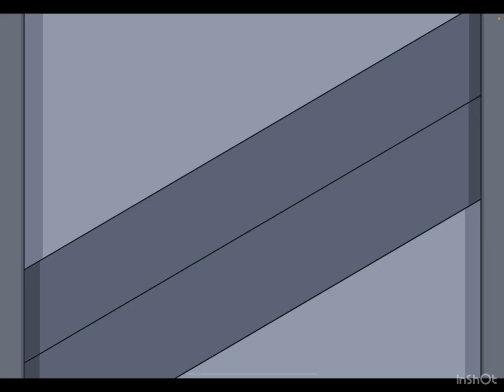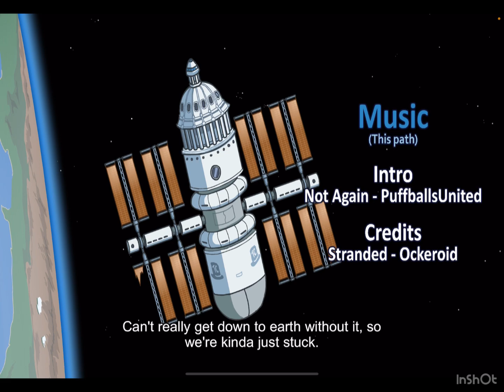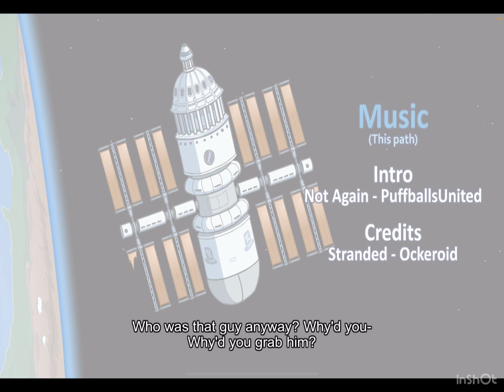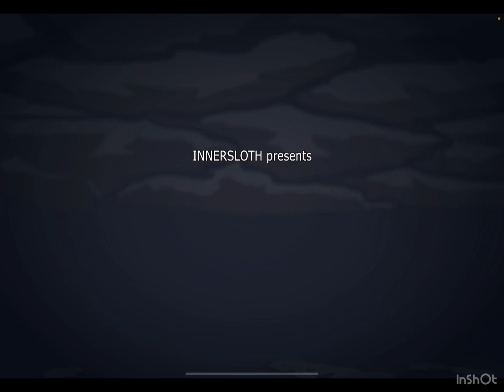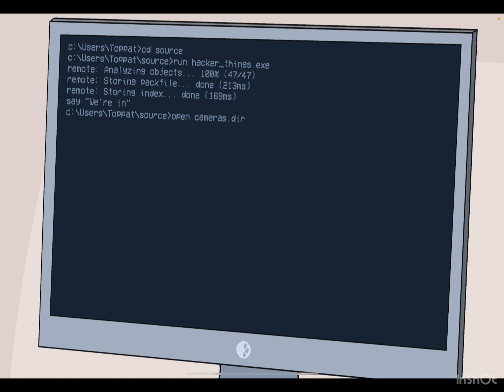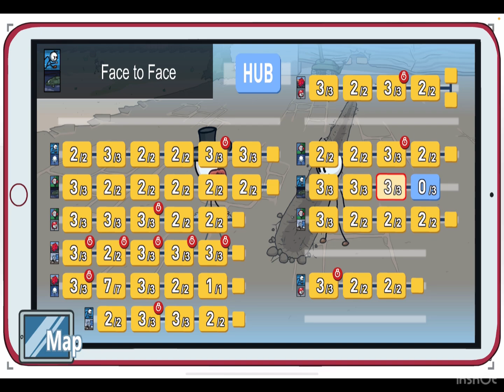Henry stickmin is back! Part 4!